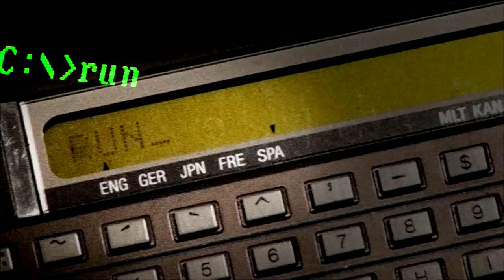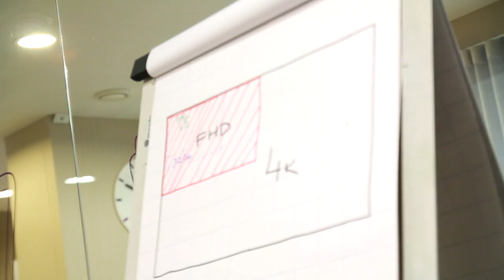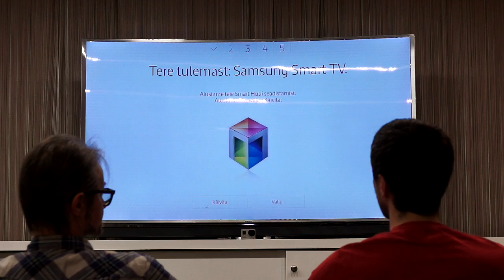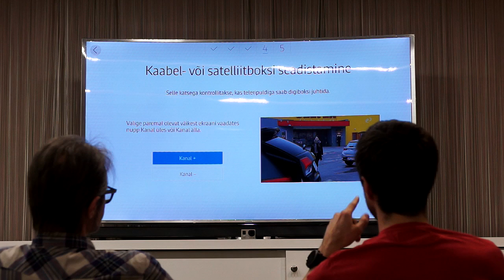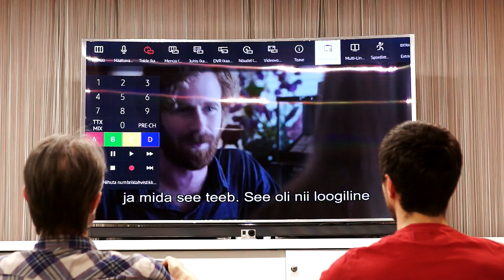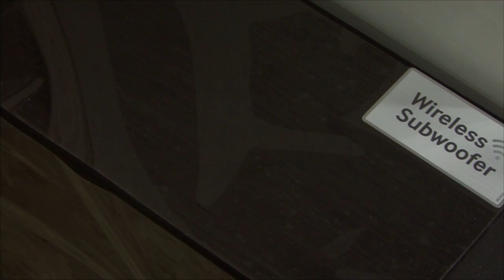Tehnika TV - 4K, UHD ja Samsung UE65JS9002T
Kas 4K on uus 3D või vastupidi, on tänase saate teemaks. Igavaks kiskuvale jutule lisab värvi uhiuus Samsungi S-UHD 65-tolline nõgus teleriekraan.